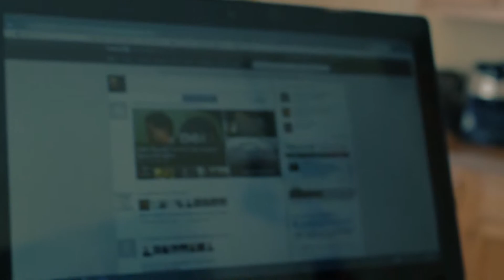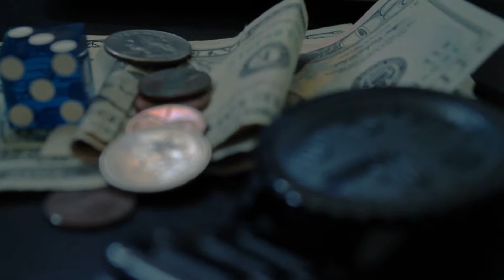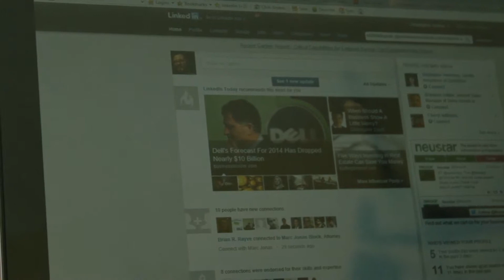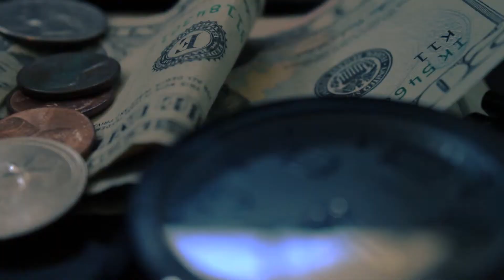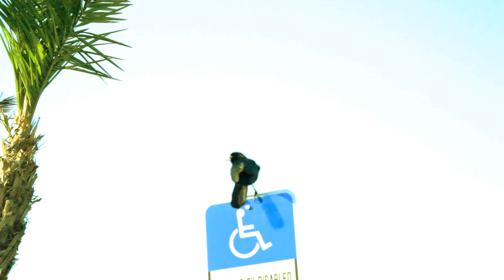Are You.... Linked - In?